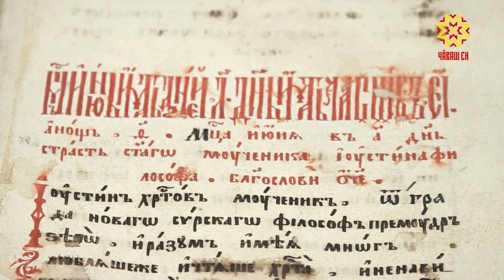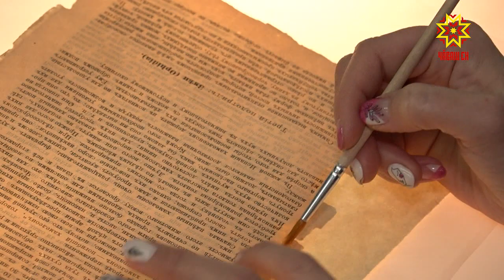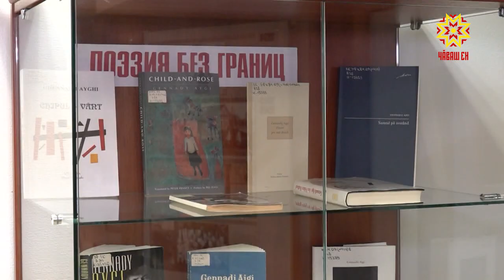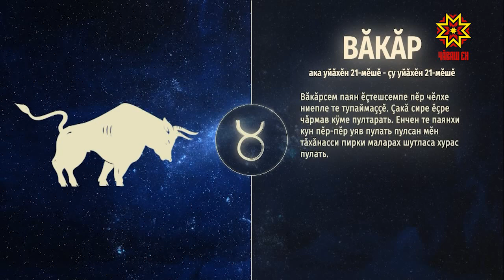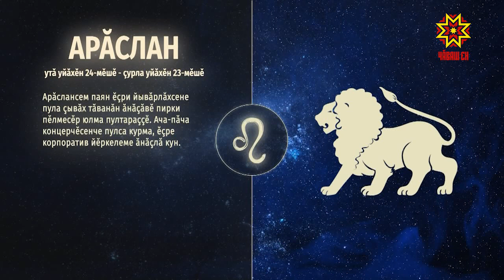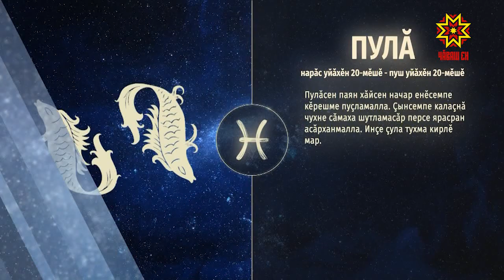Ир пулсан. Выпуск 05.02.2021